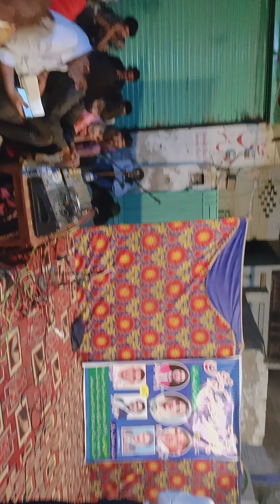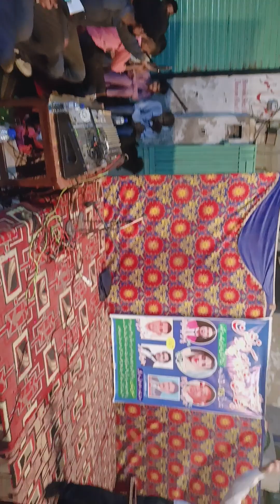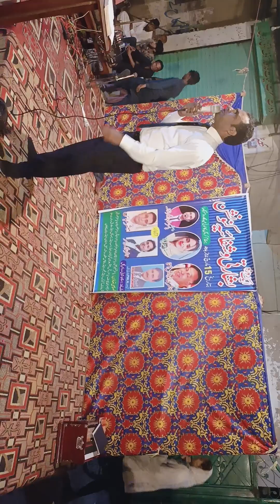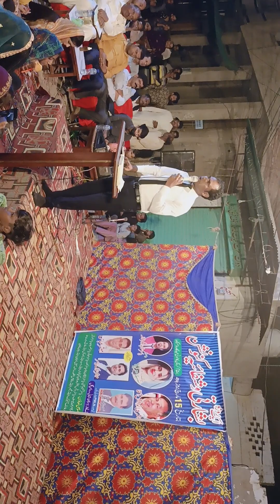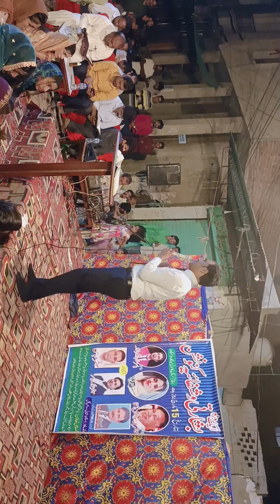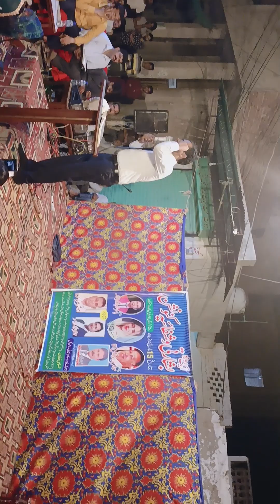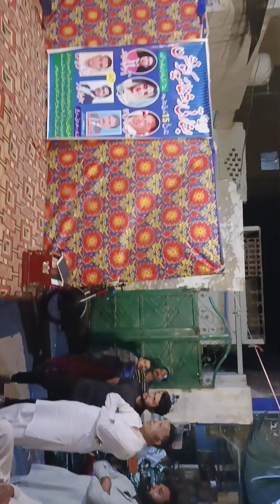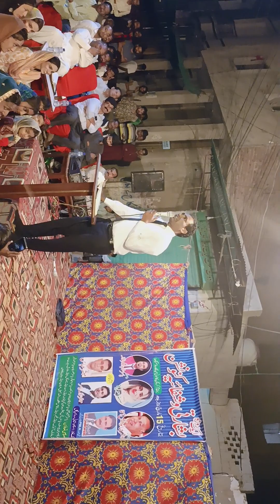16 March 2023